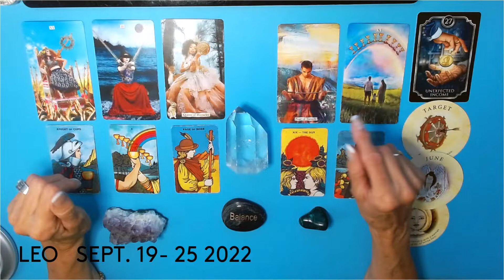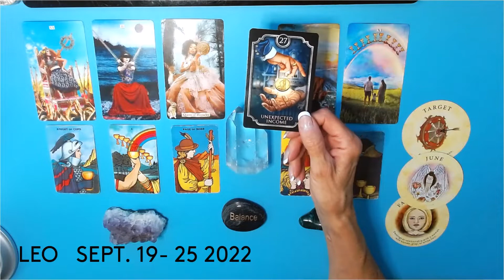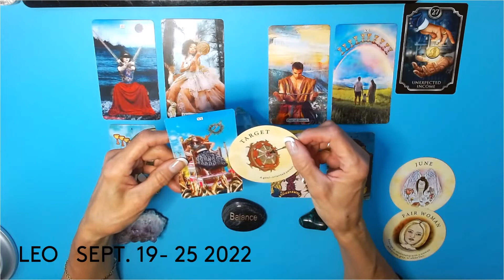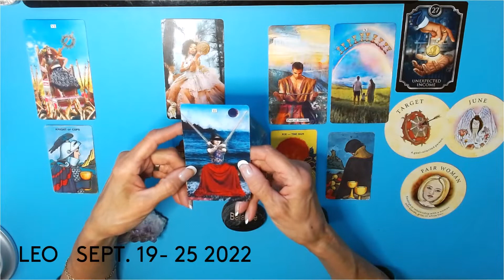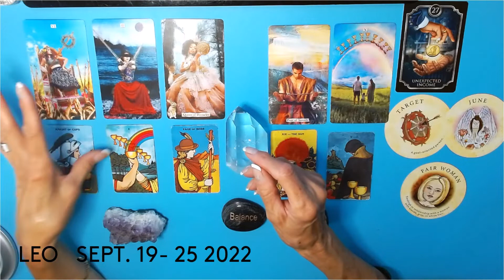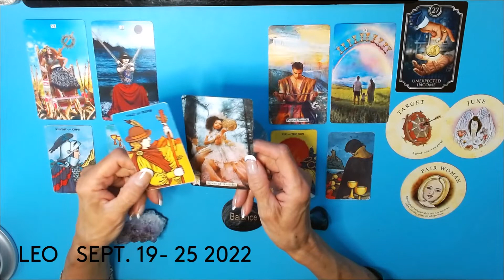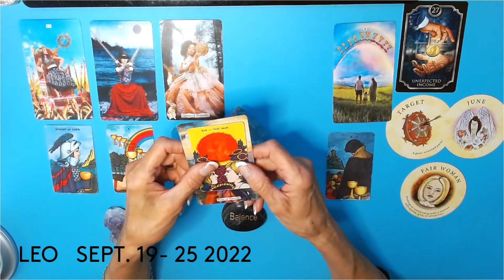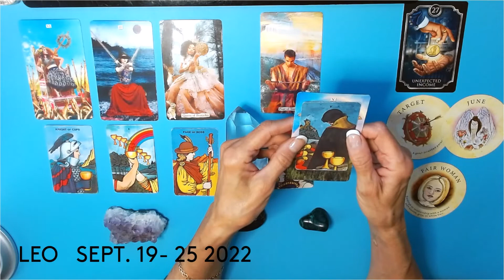LEO * W0W ! UNEXPECTED INCOME ! BEYOND HAPPY !! SEPT. 19- 25 2022